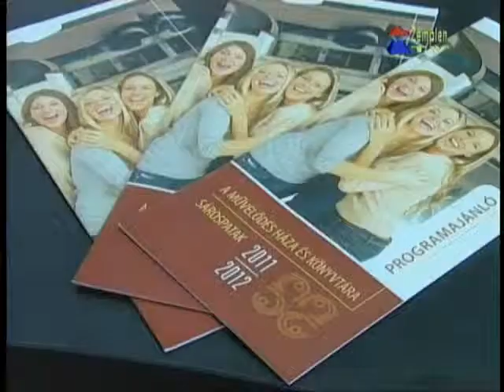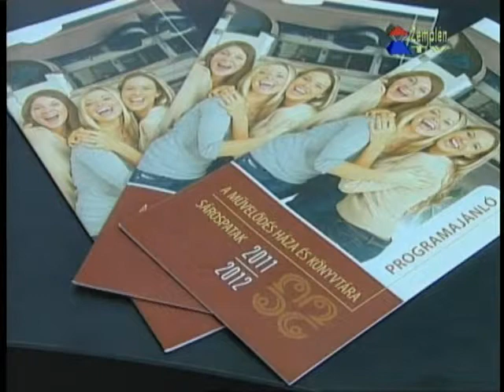Sárospatak idén is részt vesz a miskolci utazási kiállításon